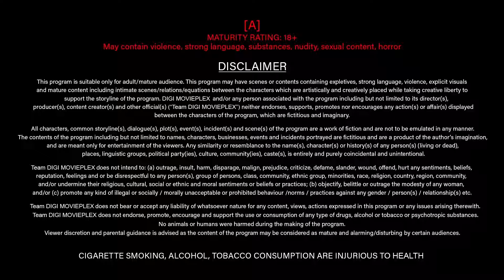Video Mera Baap Teri Mausi | 61-62 Series | Streaming Now